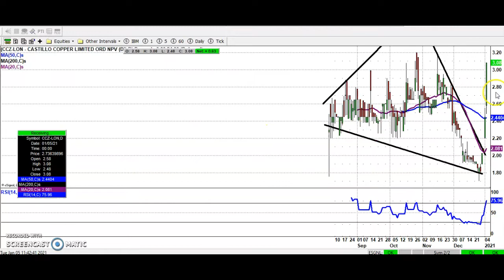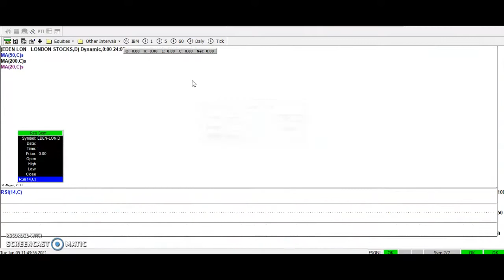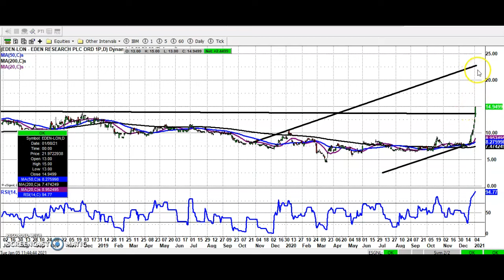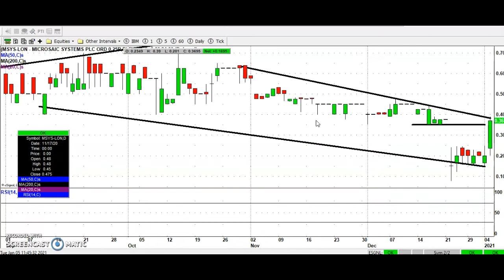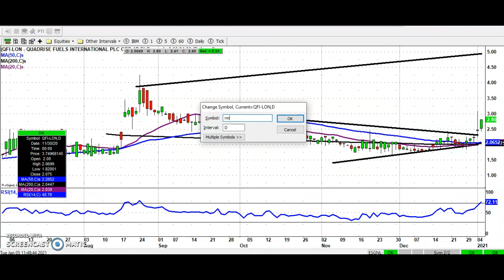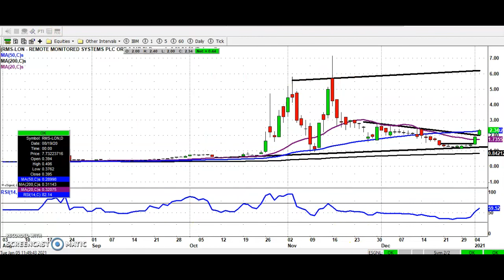Share Talk Bulletin Board Heroes, Tuesday, 5th January 2021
Zak Mir highlights some of the most followed stocks on the small-cap London market and gives an overview in this video charting update.

Anglesey Mining (AYM)
Avacta Group (AVCT)
Bidstack Group (BIDS)
Castillo Copper (CCZ)
Empire Metals (EEE)
Eden Research (EDEN)
Mining Minerals & Metals (MMM)
Microsaic Systems (MSYS)
Metals Exploration (MTL)
Ovoca Bio (OVB)
Oriole Resources (ORR)
Ormonde Mining (ORM)
Quadrise Fuels International (QFI)
Remote Monitored Systems (RMS)

Zakmir.com is a purely journalistic website – Zak Mir is a member of the National Union of Journalists. There is no intention here of providing financial advice. It is recommended you seek an independent professional opinion before deciding whether or not to take any action with regard to anything written here.

(The opinions expressed here are those of the author, a columnist for Share Talk.)